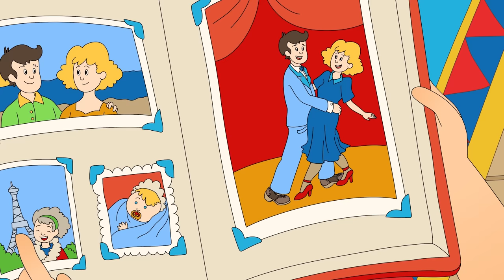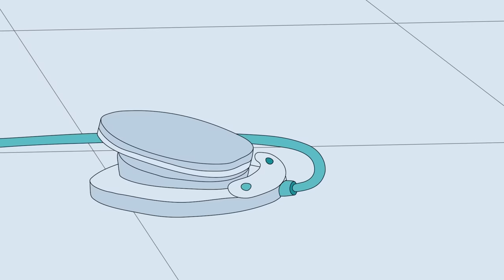Caillou gets pranked | Funny Animated cartoons | WATCH ONLINE | Caillou Stop Motion | Cartoon movie